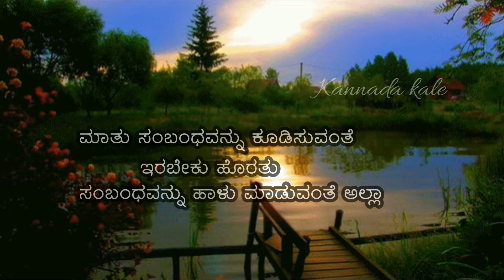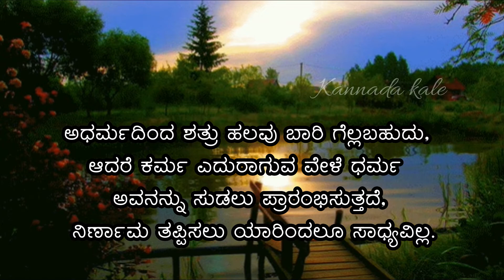Life Quotes In Kannada | Motivational Speech In Kannada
Welcome to Kannada Kale.